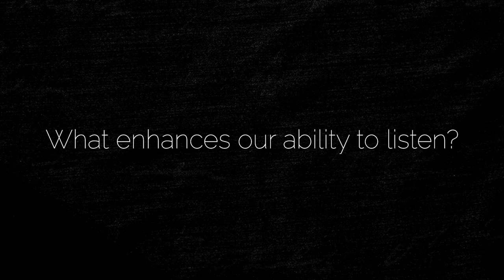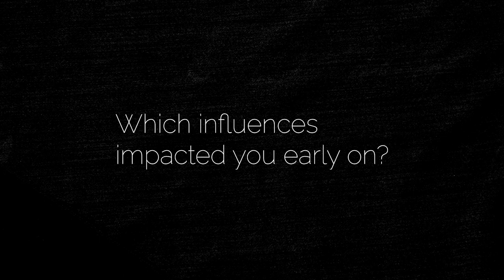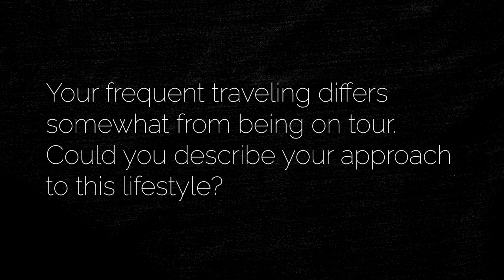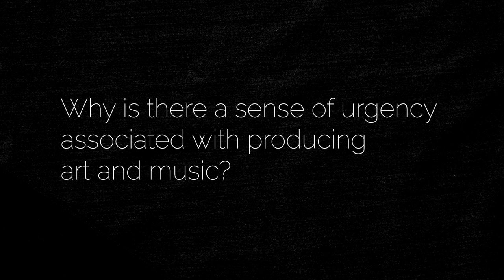MUSIC IS: Thollem McDonas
by Soukizy

Thollem McDonas is a musician, composer, improviser, author, teacher, and activist originally from San Francisco. He currently lives his life traveling the world and has made it a constant part of his lifestyle and mindset. He says "I'm home everywhere." During our conversation, we dig into his upbringing in a musical family, his approach to listening, sensuality, the role of art and music in his life, and the concepts of freedom and being keyless. Thollem has recorded nearly 100 albums as a soloist and collaborator, working with renowned artists such as William Parker, Stefano Scodanibbio, Pauline Oliveros, Nels Cline, Rob Mazurek, Damo Suzuki, and Terry Riley, who describes Thollem as "a true original" and "an astounding pianist who understands the huge scope of the instrument."

Camera assistant: Luca Mosconi

Music theme: Thomas Park